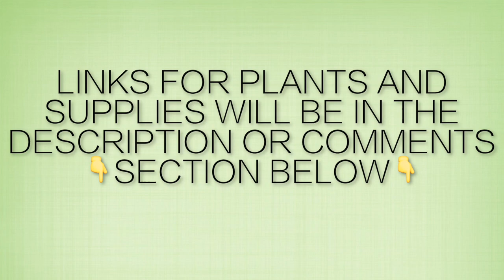DIY Bud Vase Holder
Here's a cute and creative way to display garden cuttings!

Send Mail To - 580 S Oregon St, Ontario, Oregon 97914

Gear we use:
Canon 70D
Sigma 18-35mm 1.8
Canon 50mm 1.8
Rode Mic Pro
Sennheiser EW 112P
H4N Recorder
Manfrotto Tripod
Manfrotto Monopod
iFootage Shark Slider S1
DJI Phantom 3 Pro Drone
Glidecam HD2000
Macbook Pro 13